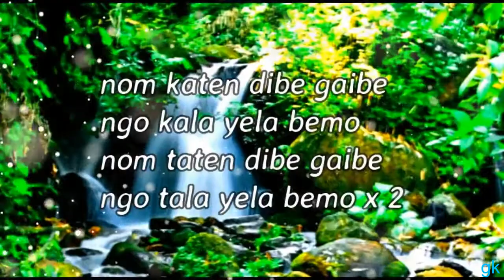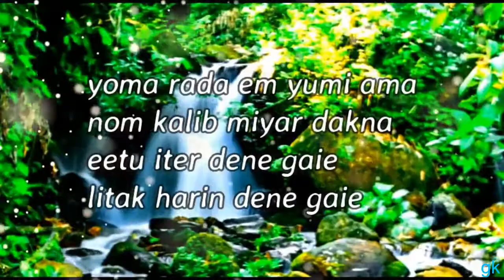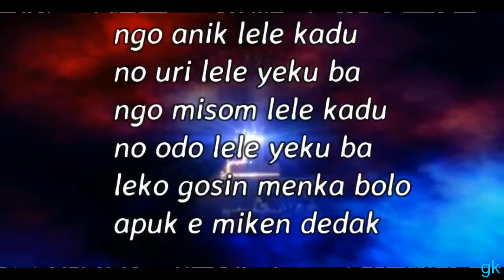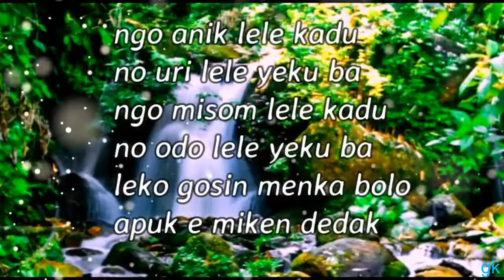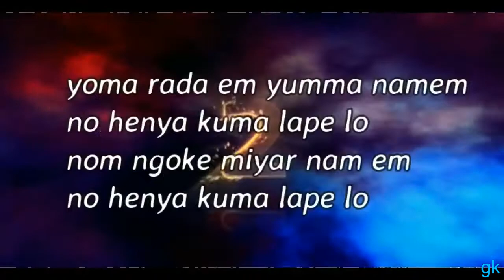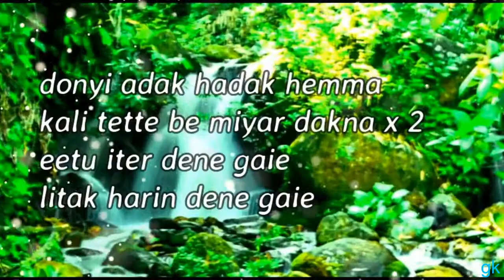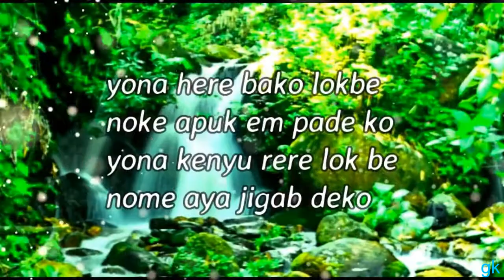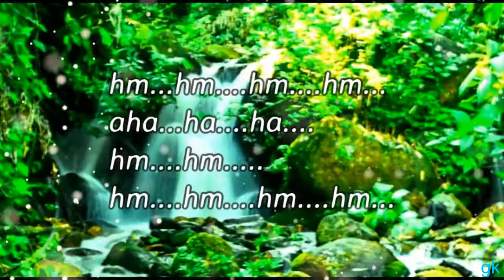Nom katen dibe gaibe||Karaoke||Singer# Gemo Diyum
Nom katen dibe gaibe||Karaoke||Singer# Gemo Diyum||Galo song of Arunachal Pradesh North East India.